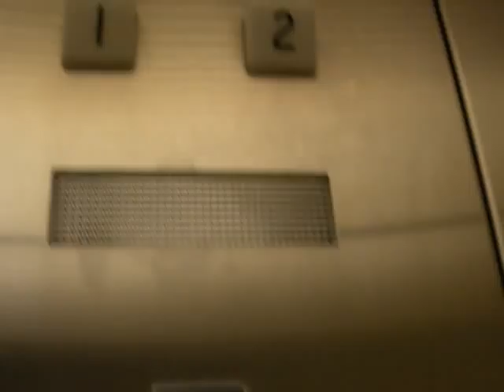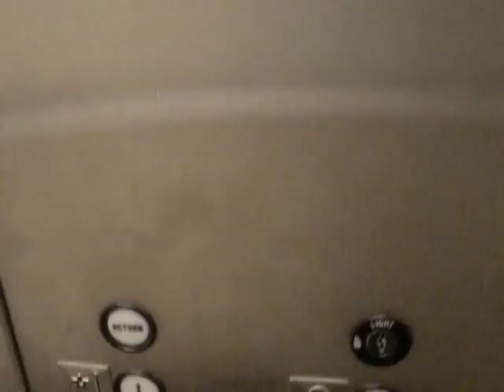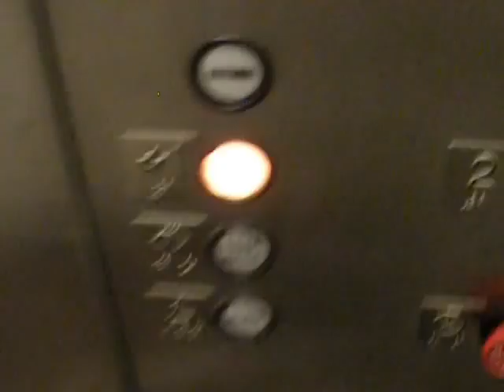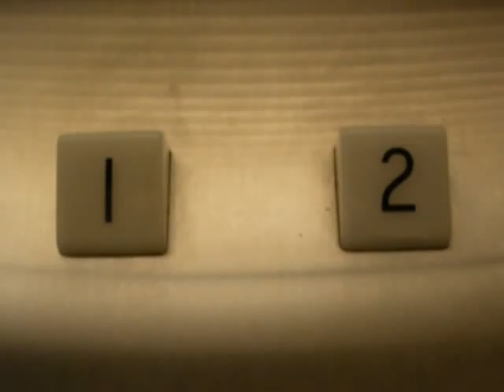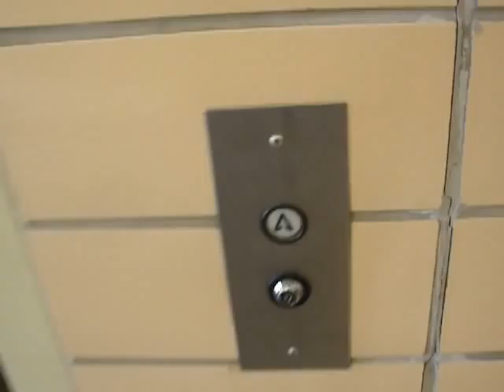Awesome 1960s Dover Elevator!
This is the elevator at my high school! It's very small and quirky - the door takes a few seconds to open on the first floor after the elevator's done leveling. Other than that, though, it's in amazing condition. The motor sounds pretty healthy, and the shaking is very minimal.

Here are the stories I mentioned in the video:

The first time I was on this elevator I was very sick. The nurse took me from class in a wheelchair, and we both had to fit in the elevator. Getting in was alright, but getting out was ridiculous. This is why Door Open buttons are useful - we used it twice while getting out.

My first time using crutches on an elevator was on this one. The door (which has a mind of it's own!) thought it would be funny to start closing while I was getting in. Of course, that would happen right when I dropped one of my crutches. The door hit me and made me fall awkwardly forward and hit my head on the wall. It was slightly painful, to say the least.

The third funny story again involved me being taken from class in a wheelchair. Having learned from the first time this happened, the nurse sent me down in the elevator by myself and took the stairs to the bottom. She put me in the elevator in such a way that I couldn't reach the buttons with my hands! I spent a good minute trying to hit the down button with my foot, which was difficult because my legs are so long. But it worked in the end, so that's all that matters.